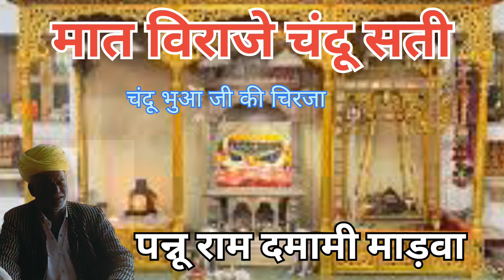पन्नू राम दमामी माड़वा ll मात विराजे चंदू सती ll चंदू भुआ की चिरजा ll सती स्तुति ll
इस चैनल के माध्यम मैं लोक गीत,लोक भजन,वाणी,गाथा और  लोक कथा को आम जन तक पहुंचने का एक छोटा सा प्रयास कर रहा हूं।
@Dr.BHOORA RAM SUTHAR
rajasthani folk chiraja mat viraje chandu sati
jaisalmer song chiraja mat viraje chandu sati
Pannu ram madava song chiraja mat viraje chandu sati
पुरानी चिरजा मात विराजे चंदू सती
Old song chiraja mat viraje chandu sati
rajasthani krashn bhajan chiraja mat viraje chandu sati
माड़वा राय की चिरजा मात विराजे चंदू सती
Pannu ram madava chiraja mat viraje chandu sati
पुराना राजस्थानी चिरजा मात विराजे चंदू सती
मात विराजे चंदू सती
देवी स्तुती मात विराजे चंदू सती
folk song's mat viraje chandu sati
पुराना गीत मात विराजे चंदू सती
old chiraja mat viraje chandu sati
hakam Khan sanawara Sindhi geet avalu
imotionalvidai geet avalu
Seeing Dasharatha Sut, Janak Sut Man Mohi Ram
नवरात्र चिरजा मात विराजे चंदू सती
old party song avalu